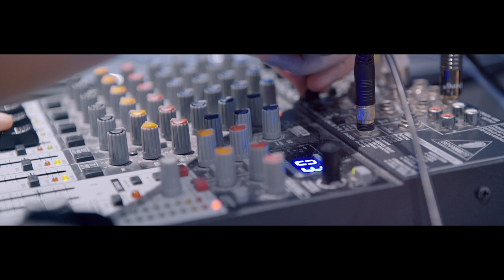寶麗金50週年線上聽歌會 - Linda Wong 王馨平與你有約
🎉慶祝寶麗金50週年，新加坡&馬來西亞環球音樂 聯合 電台MELODY 特別舉辦了一場線上聽歌會！與粉絲們一起上線聽那些年陪我們度過的經典歌曲！

【寶麗金50週年線上聽歌會】
日期：11月5日 星期四
時間：8PM – 9PM
特別嘉賓 ：𝑳𝒊𝒏𝒅𝒂 𝑾𝒐𝒏𝒈王馨平 上線與粉絲近距離聊天
表演嘉賓 ：Astro經典名曲歌唱大賽2017 - 亞軍&季軍得主 : Chris 張淑鳳  & Caryn 張燕凌
活動主持 :  MELODY DJ 理強

【重溫寶麗金經典歌曲】
馬來西亞粉絲點擊這裡